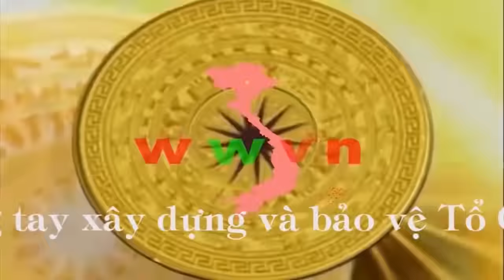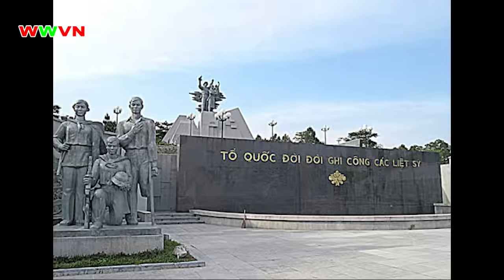1.934 Đường xuyên Trường Sơn - trung tướng Đồng Sỹ Nguyên (Bản đầy đủ)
0:00 Lời mở đầu
5:52 Chương 1: Vào cuộc
1:23:51 Chương 2: Tìm lời giải để phát triển vận tải cơ giới trên đường Trường Sơn
3:48:55 Chương 3: Trường Sơn với tết Mậu Thân, những ngày vượt lũ, thế cờ đảo ngược
5:34:47 Chương 4: Chiến trường đường 9 - Nam Lào
7:47:53 Chương 5: Xây dựng đường xuyên Việt đông Trường Sơn hoàn chỉnh thế trận tuyến chi viện chiến lược, chủ động đón thời cơ mới
10:18:56 Chương 6: Thần tốc và toàn thắng
12:01:06 Chương 7: Hồi kết